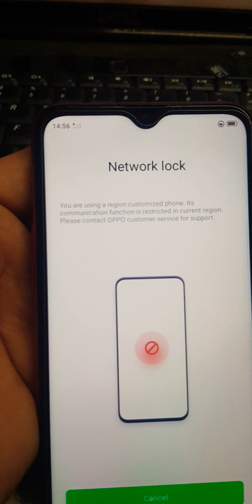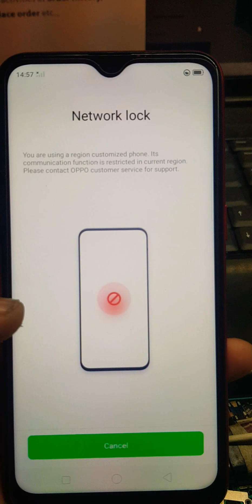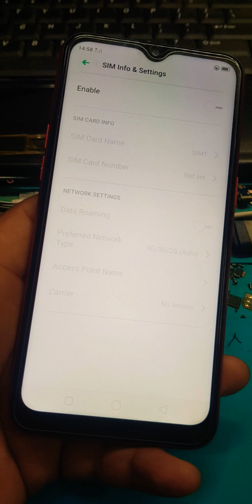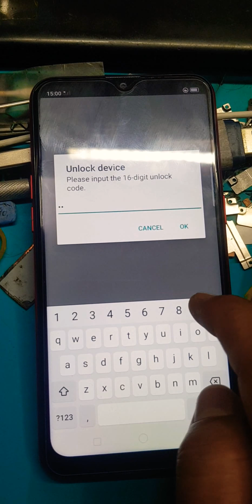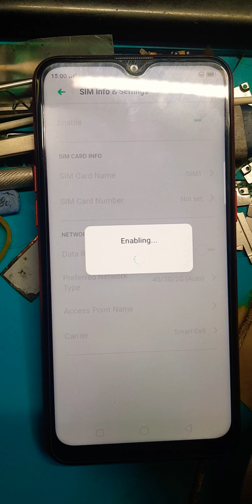Oppo A1k network unlock done